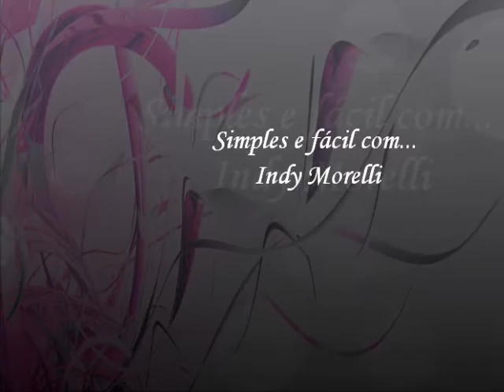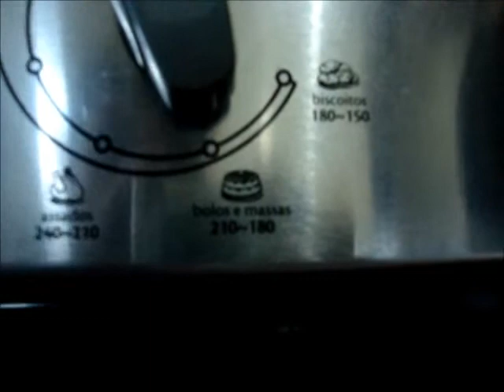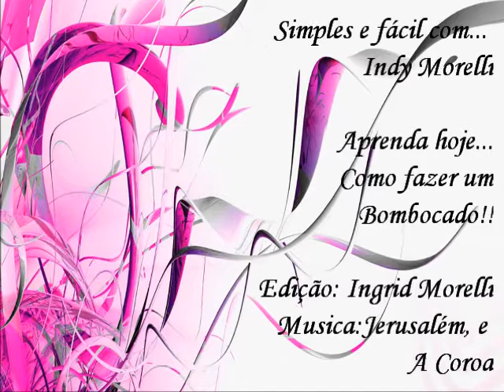Como fazer um Bombocado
SIMPLES E FÁCIL COM... INDY MORELLI
DEIXANDO VOCÊ AINDA MAIS BONITA!